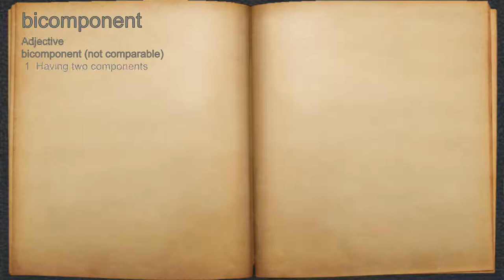What does bicomponent mean?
A spoken definition of bicomponent.

Intro Sound:
Typewriter - Tamskp